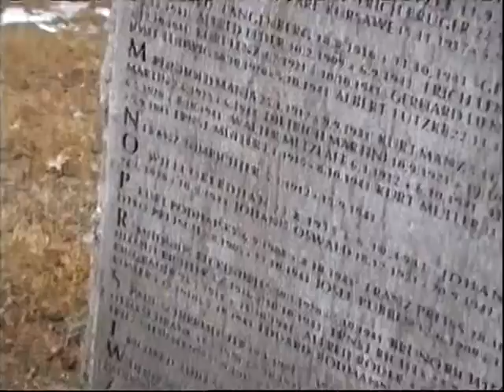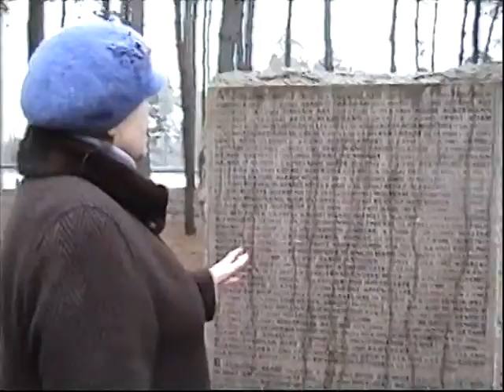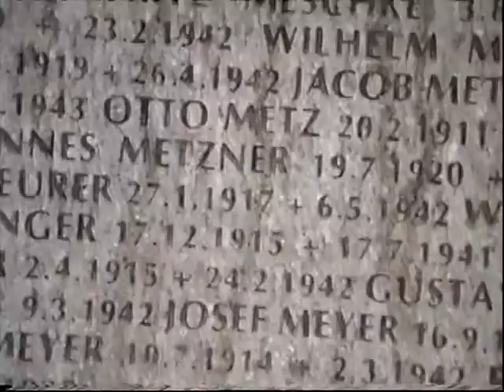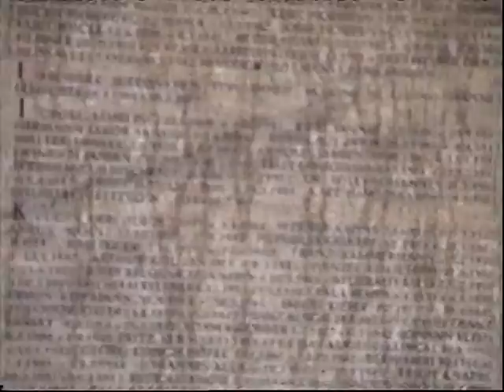Немецкое кладбище в Смоленске Ч 2 Тамара Скобелева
Немецкое кладбище в Смоленске Ч 2 Тамара Скобелева Автор: Людмила Белинская.